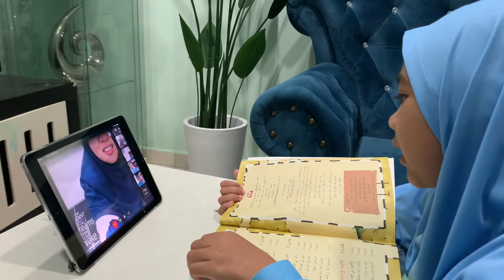Persekolahan Normal baharu 2021 - SRI AL-AMIN